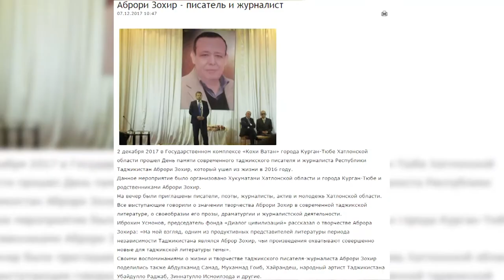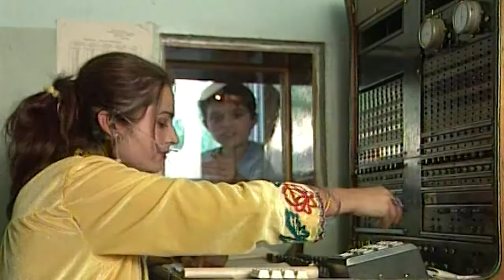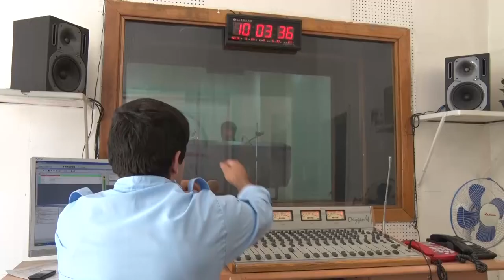Асрори филмофари МУЧАССАМАИ ИШК (Бобои Гаффор, Санам, Неъмат, Зеби)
Неъмати кинои Бобои Гаффор пайдо шуд.